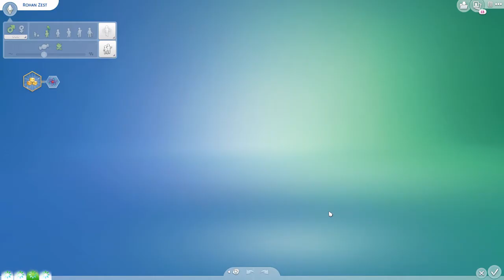The Sims 4 Legacy Challenge / Generation one / EP 16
The Challenge so far.
So Jane and Johnny are happily married and have two lovely children togother.
But there is still so much to do !
Starting to panic now.

Challenge goals.
Complete a collection.
Max Handiness skill.
Visit the forgotten grotto
Complete angling ace aspiration.
Reach level 10 of the writing career.
Have three children.

Challenge Rules